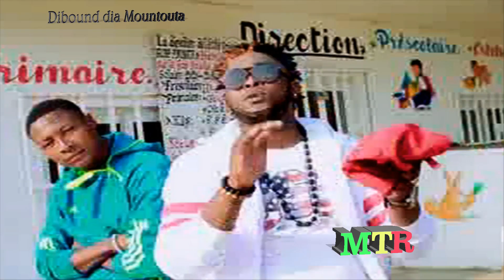MOUYONDZI WA TUARI MUNTUTA BEEMBE BOUENZA CONGO BRAZZAVILLE